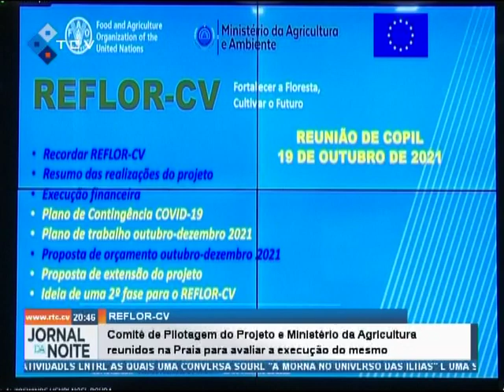80% do projeto da REFLOR-CV já foi executado e deverá ficar concluído até Dezembro